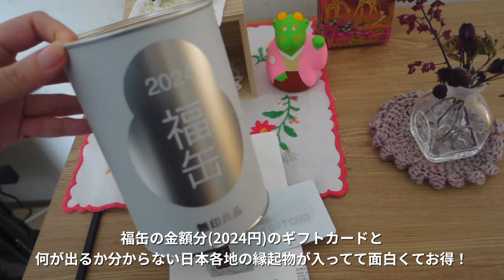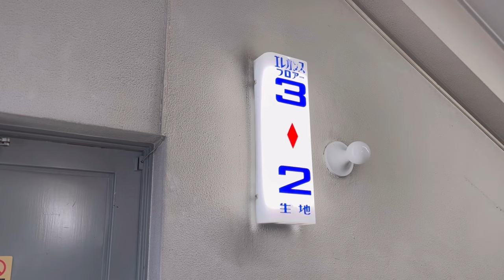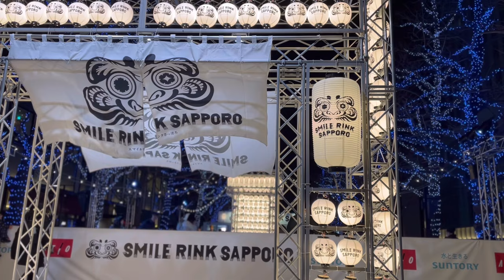毛糸と犬と冬ごもり。FP3級の受験。久しぶりの東京と札幌雪まつり。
令和6年能登半島地震により、犠牲になられた方々に謹んでお悔やみを申し上げますとともに、被災された方々に心からお見舞い申し上げます。

被災地の皆様の安全と一日も早い復興を心よりお祈り申し上げます。

皆様、お久しぶりです。
年末の動画から少し間が空いてしまいましたが、私と愛犬は変わらずに暮らしておりました。

北海道に戻ってきてから動画を上げる頻度が低くなっていますが、
特に忙しくなったからとか、体調が悪いからとかではなく、なかなか一人暮らしのときのようには撮れないというのが主な理由です😂
今後も不定期のアップにはなるかと思いますが、見に来ていただけましたら幸いです✨
暖かくなったり寒くなったり不安定な気候が続きますので、皆様どうぞお体には十分気を付けてお過ごしくださいね🍊

少しでも私の動画が皆様の気分転換や息抜きになれば嬉しいです。

登録していただいた皆様、本当にありがとうございます🙇‍♀️とても励みになります✨

今まで動画で紹介した物の一部はこちらに載せています。よろしければご覧ください。

（こちらも最近あまり更新もチェックも出来ていません…🙇)

【music】
Artlist

コメントの返信をする前にいただいたコメントが消えてしまう現象がたまに起こります💦今までにお返事ができていない方がいらっしゃったらすみません。。

Sometimes a comment that I receive disappears before I can reply to it.
I apologize if anyone has not received a reply.